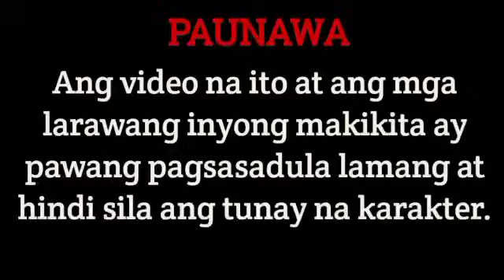PART 31 | THE SILENT REVENGE | MIRA'S STORY